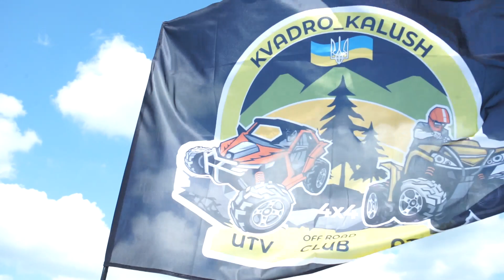Kvadro_Kalush вразив шоу на квадроциклах та багі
27 червня в Калуші вперше пройшло свято квадроцикліста. Учасники свята проїхалися квадро-мотоколоною центральними вулицями міста і зупинилися біля Каменя Незалежності, де й відбулося урочисте відкриття заходу. Потужний гуркіт двигунів та прапори із логотипом клубу «Kvadro_Kalush» зацікавили багатьох калушан, а особливо дітей, які охоче знайомилися з технікою і робили фото на пам'ять. Проте родзинкою свята були показові заїзди квадроциклістів та їхніх колег в районі мотополігону в Підгірках. Саме бездоріжжя — це стихія квадроциклів та багі.